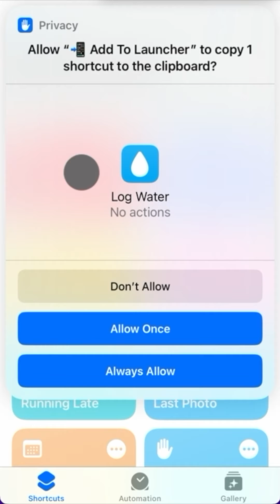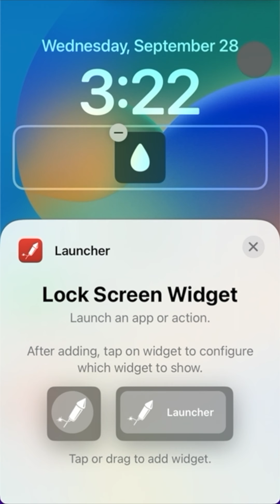Launcher 5 Tutorial: Installing Shortcut Launchers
Video tutorial that shows how easy it is to add shortcut launchers to Launcher widgets.